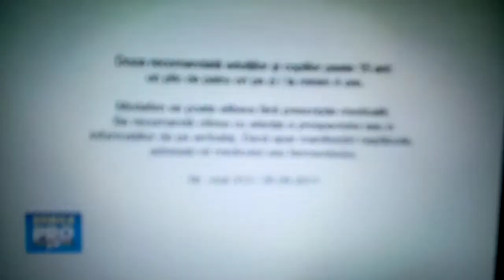Modafen, Încălzeste-te si uita de raceala (reclama, noiembrie 2011)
Modafen Incălzeste-te si uita de raceala (reclama, noiembrie 2011)